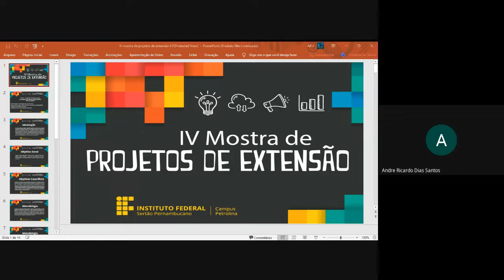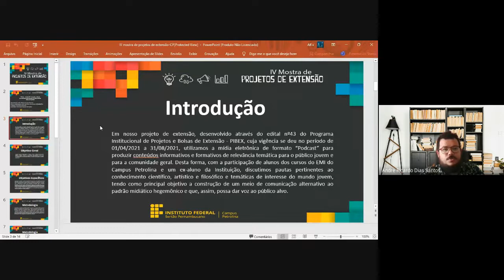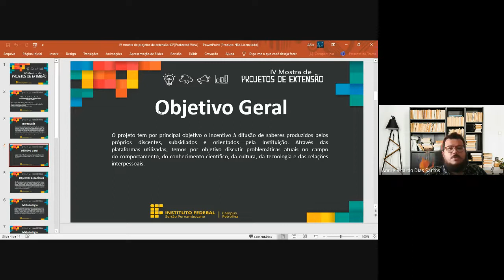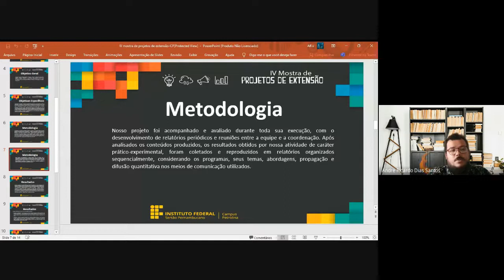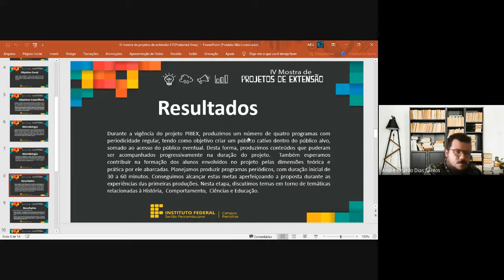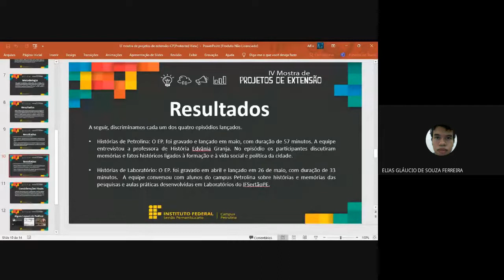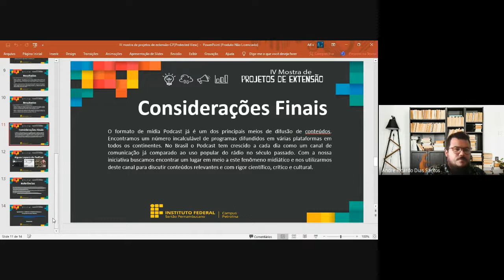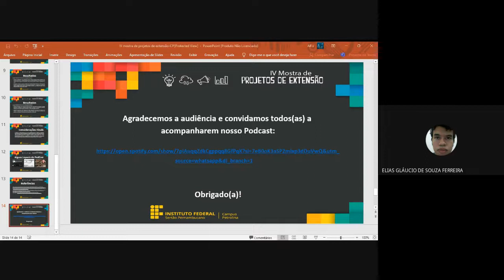IFSERTÃOPE_CP: IFCAST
IV Mostra de Projetos de Extensão
Projeto: “IF Cast – Sertão PE”: Produção e Difusão de Conteúdos pelo formato de Mídia Podcast.
Orientador:Andre Ricardo Dias Santos
Bolsista: Elias Gláucio De Souza Ferreira
Colaboradores:João Davi Souza Nascimento e  Ludwig Lima Nunes